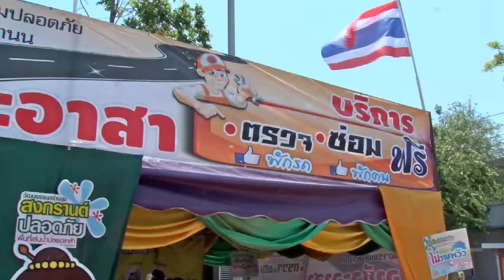เทป 15 - จุดบริการร่วมอำนวยความสะดวก(13-04-61)